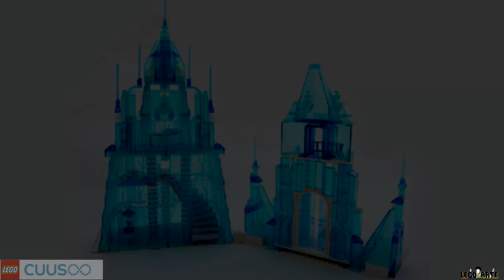Cuusoo de la Semana : Disney Princess Frozen: Elsa's Ice Palace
FAVORITOS!

Recuerda que puedes Seguirme en twitter y Facebook

Pronto encontraras! + REVIEWS, Animaciones STOP MOTION , Vlogs, Noticias !